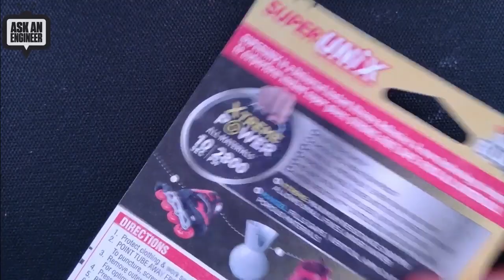Adafruit Top Secret! May 13, 2020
The news from Adafruit in New York. Broadcast May 13, 2020

We broadcast the weekly ASK an ENGINEER video show and this is the segment on items or concept products that may/might/could be introduced into the Adafruit store in the future (or not)! It's not out yet, so please don't ask questions or ask when it'll be available.

Check out the Adafruit store for all the great products that are available and for coming soon products you can sign up to be notified when they are in stock.

LIVE CHAT IS HERE! 19,000+ users